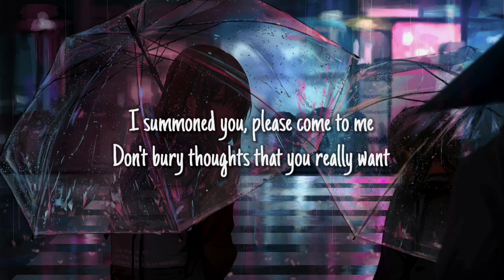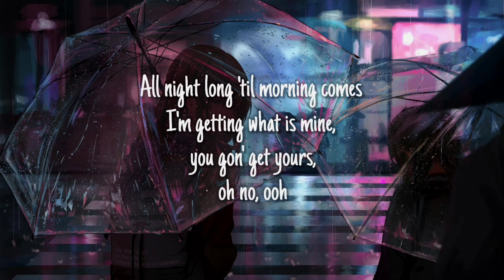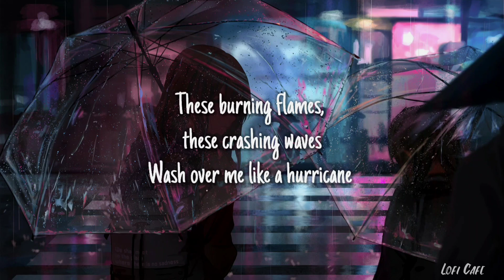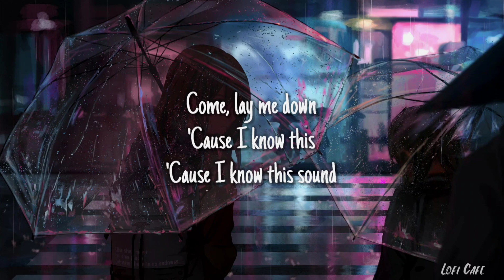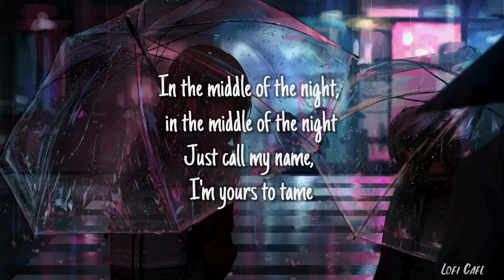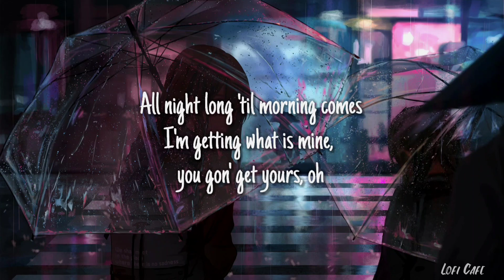elley duhé - middle of the night (slowed + reverb + lyrics)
slowed + reverb + lyrics
Lofi Cafe